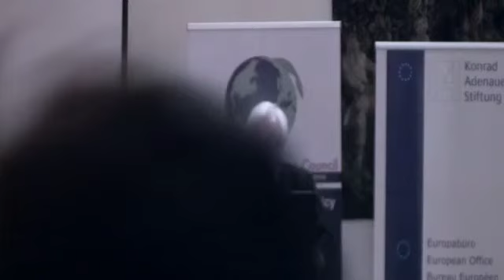John O'Sullivan - Co-Host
Director of the Danube Institute, Budapest, Editor-at-Large, 'National Review' and author of 'The President, the Pope and the Prime Minister'.